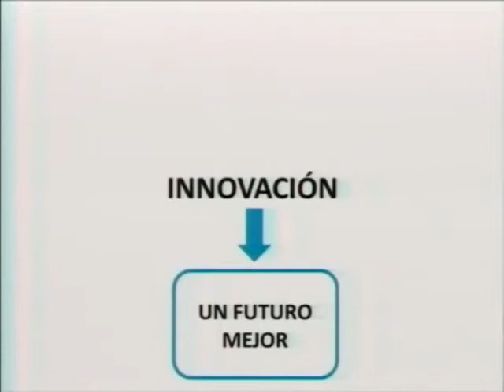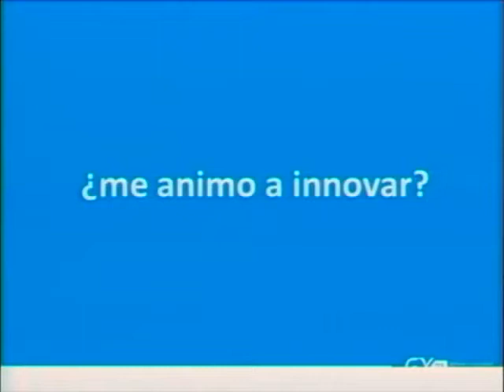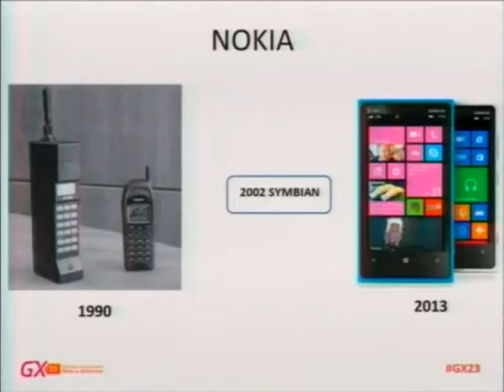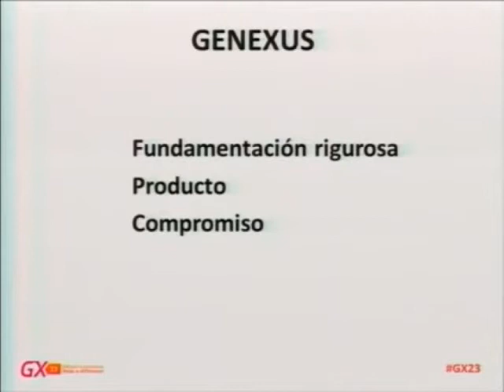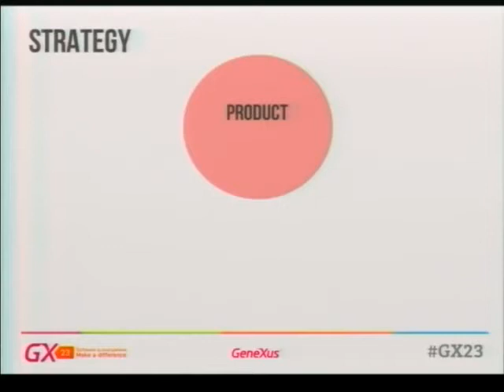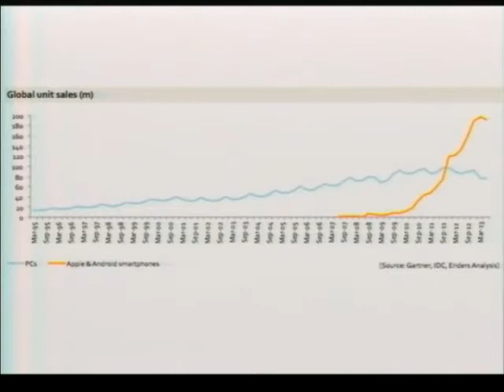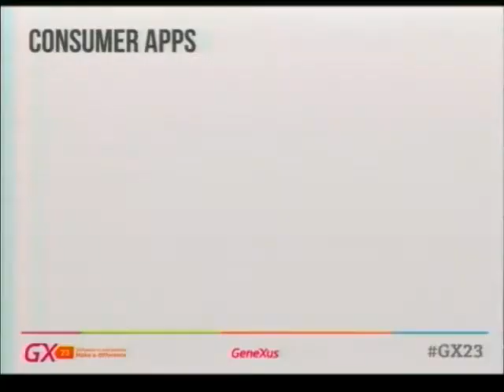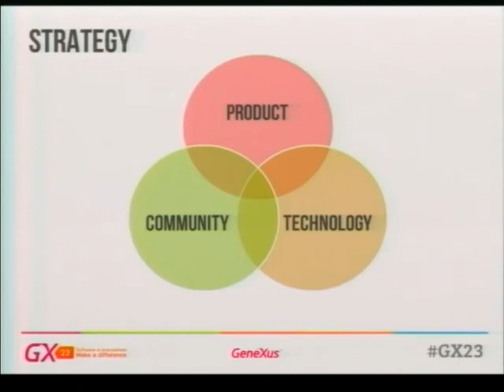Conferencias Encuentro Genexus 2013. Tercera Parte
En qué pensamos cuando hablamos de futuro

Breogán Gonda -- Artech

Keynote: Nicolás Jodal

En el marco del Encuentro Internacional de GeneXus 'Software is everywhere' del 30/9 al 2/10/2013,

Montevideo, Uruguay